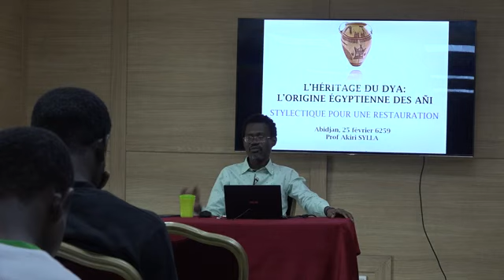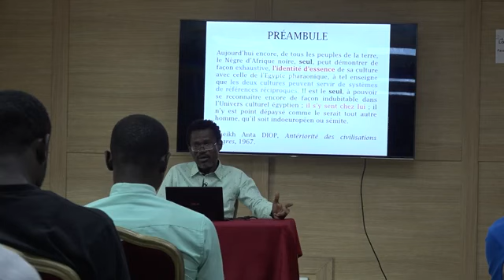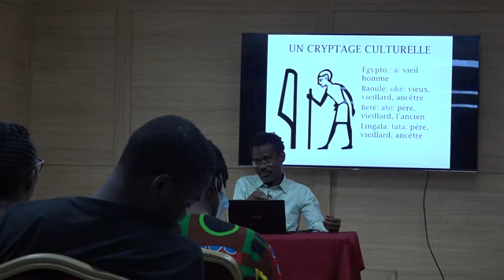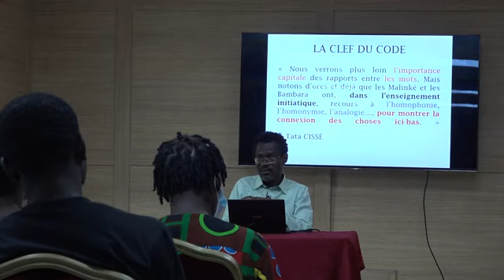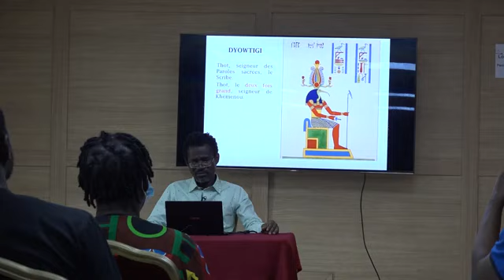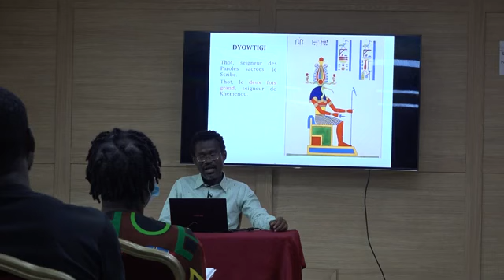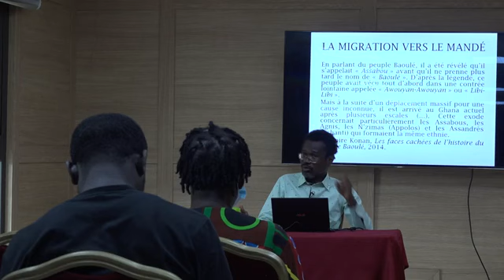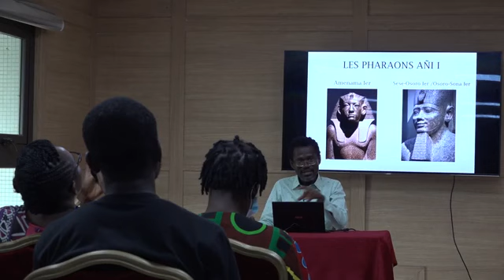Pr Akiri Sylla & L'héritage du dya: "l'origine Egyptienne et Nubienne des Agni" Ep.1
Daté du 25 février 2023

Le Pr. Akiri Sylla maitre de conférence à l'université d'Abidjan en Côte d'Ivoire, créateur de la stylectique et de la chaine Komo Sapiens. Nous édifie depuis quelques années maintenant sur l'histoire et la tradition ancestrale du peuple noir et ivoirien en particulier.
C'est dans ce cadre qu'il a initié les conférences du phénix dont fait partie cette série consacré aux origines lointaines du peuple Agni de Côte d'Ivoire et par ricochet une bonne partie des Akan d'Afrique de l'Ouest. C'est racines lointaines sont à chercher du côté de l'orient c'est à dire la vallée du Nil égyptienne et nubienne.

La véritable histoire de Noé et du déluge " à la redécouverte de la vallée du Nil"

Aire de battage & A contrario